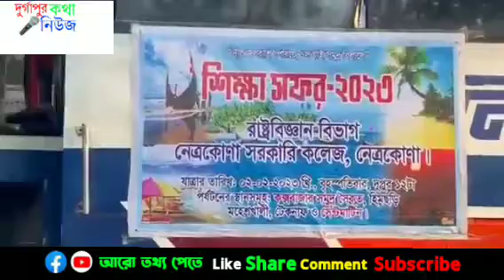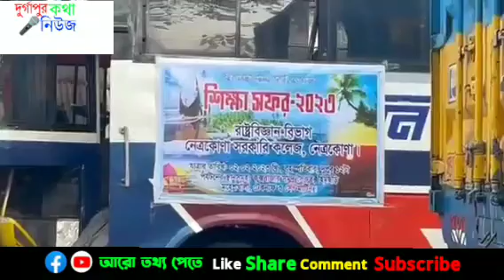নেত্রকোনা সরকারি কলেজের শিক্ষক শিক্ষার্থীরা চট্টগ্রামে বনভোজন এ গিয়ে আহত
সড়ক দুর্ঘটনায় কবলে নেত্রকোণা সরকারী কলেজের শিক্ষক-শিক্ষার্থীরা। শিক্ষা সফরে যাওয়ার পথে চট্টগ্রাম লোহাগড়া আশে-পাশে সড়ক দুর্ঘটনার কবলে পড়েছে শিক্ষা সফরের বাসটি।অনেকেই আহত হয়েছে। চট্টগ্রাম মেডিক্যাল কলেজ এবং লোহাগড়া মা-মনি হাসপাতালে অনেকেই ভর্তি আছেন।
দ্রুত সহযোগিতা কামনা করছি.